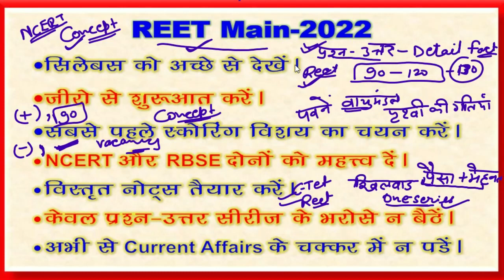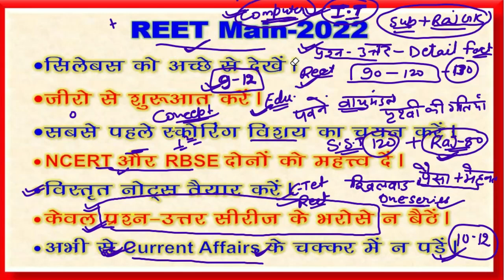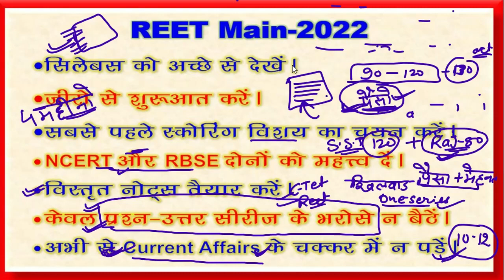REET मुख्य परीक्षा tayari kese kare/ Exam date घोषित || Anu jadoun || learn with dritiman classes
REET मुख्य परीक्षा  Exam date घोषित   ||  फटाफट  रिवीजन || by Anu jadoun  || learn with dritiman classes || फटाफट  रिवीजन || by Arun sir